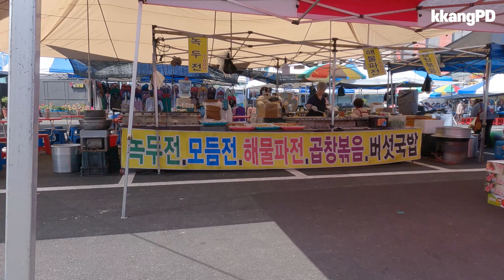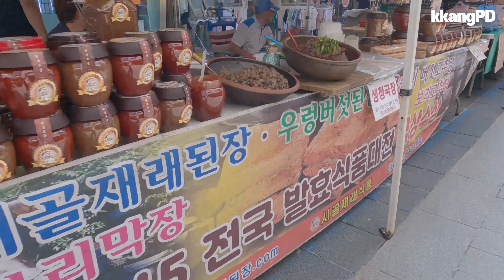양평5일장(물맑은시장) (Yangpyeong 5-day Market, KOREA)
양평5일장
(물맑은시장)
Yangpyeong 5-day Market, KOREA